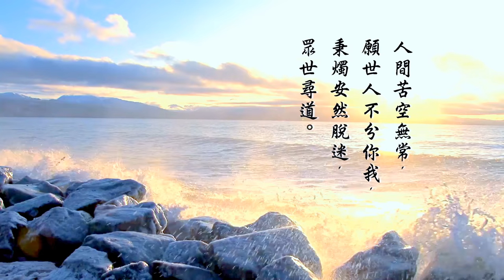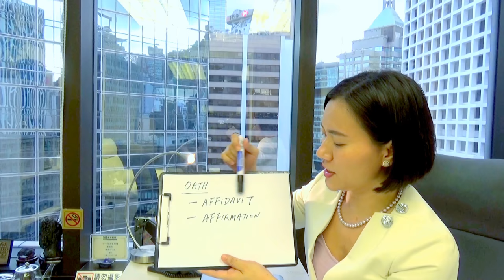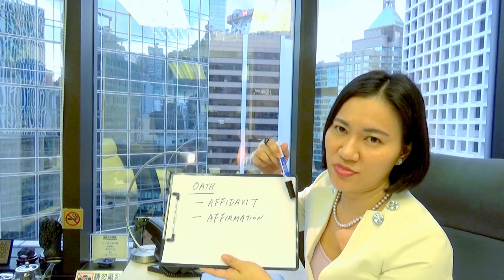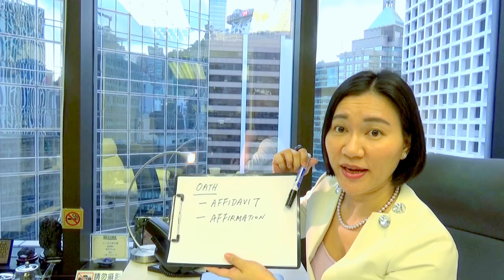申子智庫 第 19 集 - 誓言 Oath ( Affidavit VS Affirmation )